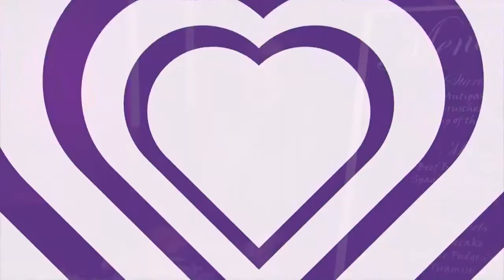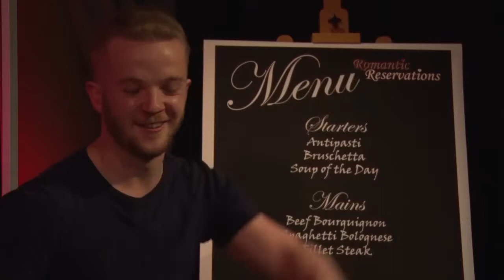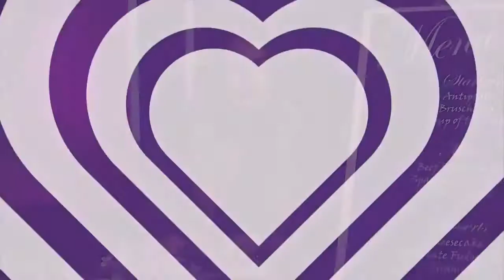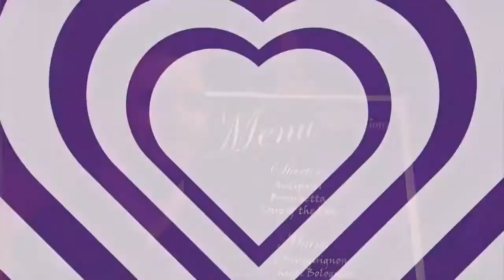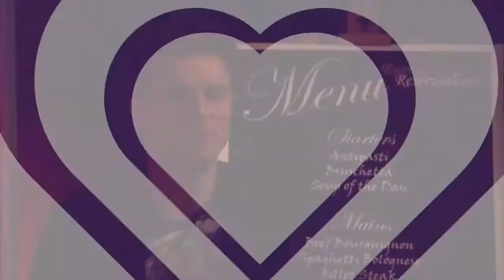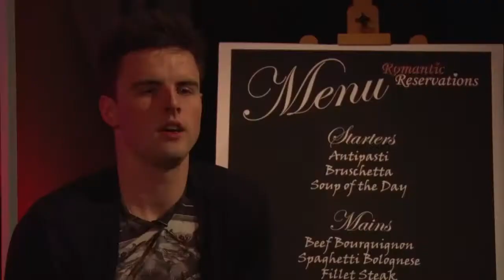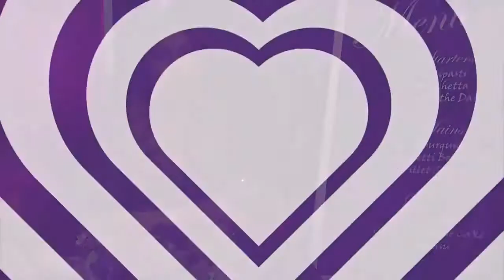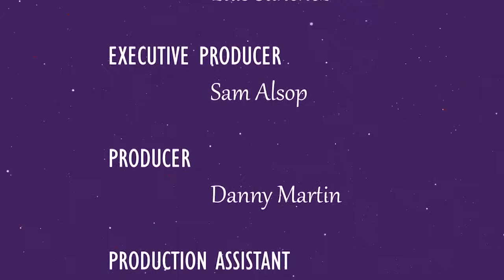Peter Gregson | Romantic Reservations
The pilot for a dating show produced as part of my Advanced TV Production module in my final year at the University of Central Lancashire.

I was the graphic designer for the show, so I created the intro/outro credits, lower thirds, menus, decision cards and the logo. I also came up with the final name of the show, Romantic Reservations, which won a vote by the rest of the production team.

All contestant interactions were unscripted.

CREDITS
Contestant - Rowie Seer
Contestant - Stephen Dodd
Contestant - Raphael Da Silva
Contestant - Michael Fitzpatrick
Executive Producer - Sam Alsop
Producer - Danny Martin
Production Assistant - Carol Dabrowska
Director - Laura Heywood
Director - Rachel Morrey
Floor Manager - Jessica Shaw
Floor Manager - Stacey Roebuck
Lighting - Paul Halliwell
Graphics - Peter Gregson
Scriptwriter - Luis Sanchez
Sound - Charm Ramos
Technical Manager - Lee Slater
Studio Engineer - Jade Strickland